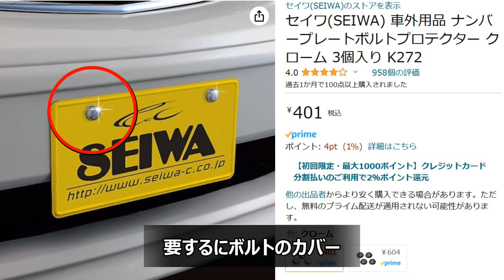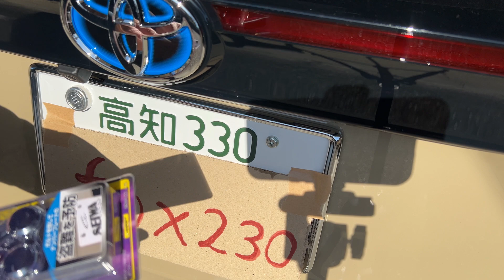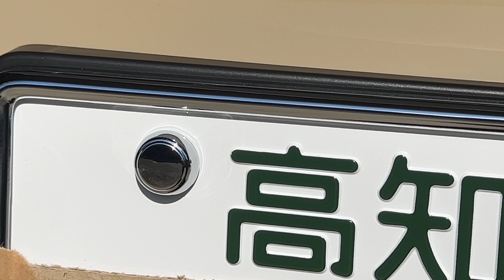【ヤリスクロス】プチプチドレスアップ「すべての車にコレやれば！」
トヨタのコンパクトSUVヤリスクロスが納車されて、じっくりとボディを見ました。
「ヤリスクロス」に限ったことではないのですが、自分が車ですごく嫌いな部分があります。
それは、ナンバープレートとそれを取り付けているボルトです。
せっかくの格好良い車もダサいナンバープレートで台無しです。しかもそれを取り付けているボルトのカッコ悪いこと！
ナンバープレートのデザインの変更も強くお願いしたいんですが、まあ無理でしょうからボルトの頭は、Amazonでボルトプロテクター、、要するにボルトの頭を隠すカバーですね、、を買って取り付けました。
取り付けは、超簡単で貼り付けるだけです。
地味なドレスアップですが、ボルトむき出しのナンバープレートに比べて高級感が出ました。
ヤリスクロスに限らず、すべての車に低価格で簡単にできます。
ほんの一手間を加えるだけの簡単なドレスアップですが効果てきめんです。

これからもヤリスクロスに関する動画をたくさんアップしていきますので、お楽しみに！